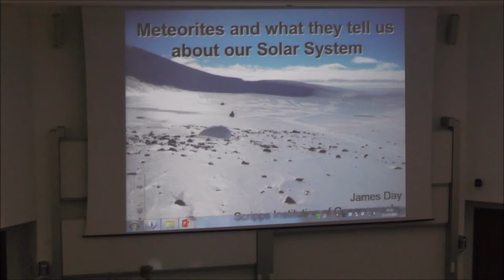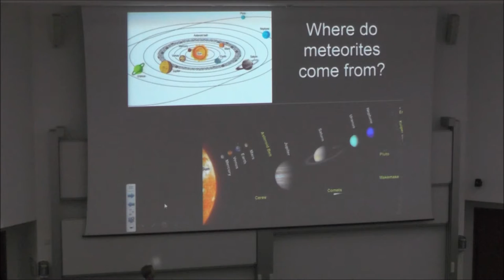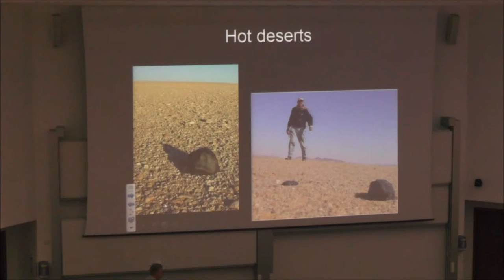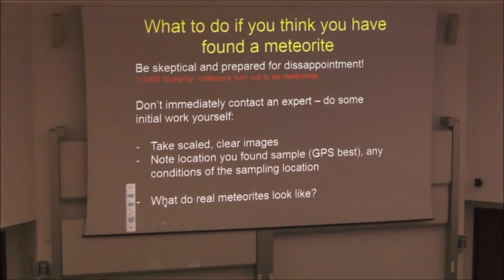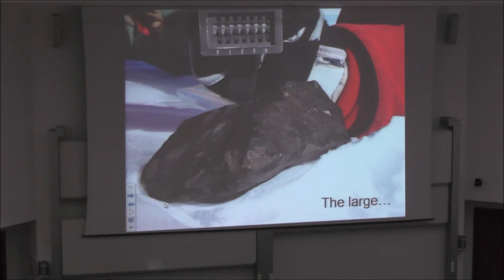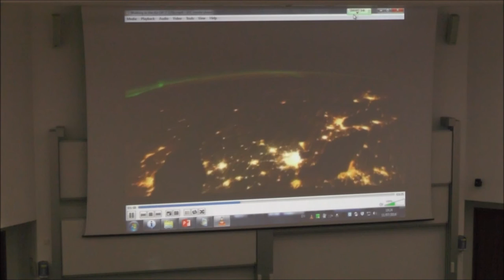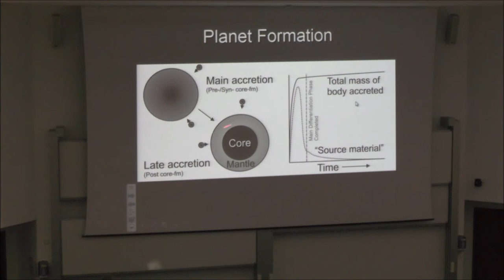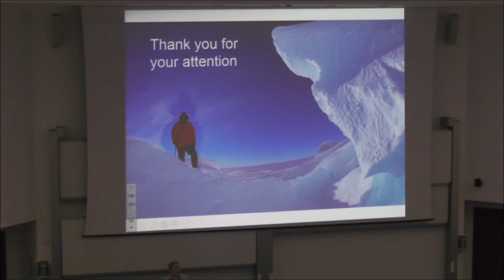How do meteorites tell us the story of our Solar System?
4th International Workshop on Highly Siderophile Element Geochemistry, Durham University

James MD Day, SCRIPPS, UC San Diego

Public talk, July 11th 2016